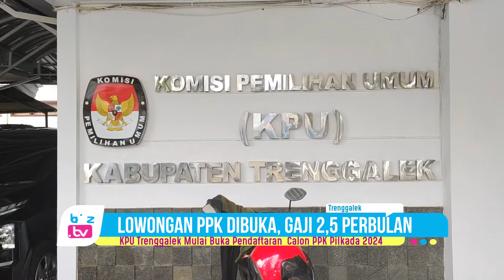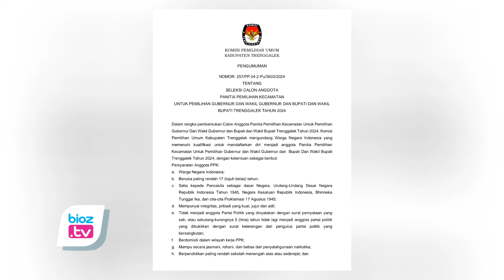KPU Trenggalek Buk Lowongan Calon PPK Pilkada 2024, Gaji Perbulannya Mencapai 2,5 Juta - bioztv.id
- Perekrutan penitai pemungutan kecamatan (PPK) untuk pemilu kepala daerah (Pilkada) Tahun 2024 sudah dibuka. Komisi Pemilihan Umum (KPU) Kabupaten Trenggalek memastikan jika perekrutan Ad Hoc PPK dilakukan sejak 23 April hingga 16 Mei 2024. Kontrak kerja PPK rencananya mencapai 9 bulan dengan gaji Rp 2,5 Juta perbulannya.
Komisioner KPU Trenggalek, Nurani Soyomukti  menegaskan bahwa perekrutan dilakukan secara terbuka sesuai dengan Surat Keputusan (SK) juknis 476 dari KPU RI. Keputusan Ini menjawab pertanyaan-pertanyaan masyarakat, termasuk anak-anak muda, serta panitia ad hoc Pemilu kemarin.
"Tahapan harus dimulai dari pengumuman pendaftaran, penerimaan berkas pendaftaran, hingga proses pendaftaran melalui Sistem Informasi Administrasi Kepemiluan Bersama (SIAKBA), dengan berkas asli dikirimkan langsung ke KPU." Ujar Nurani.
 Lebih lanjut, Nurani menjelaskan bahwa setelah tahapan pendaftaran, dilanjutkan dengan verifikasi administrasi dan tes tulis pada tanggal 6 hingga 8 Mei, yang akan diikuti oleh wawancara.
"Tes tulis akan dilaksanakan menggunakan sistem Computer-Assisted Test (CAT), sesuai dengan keputusan dalam Pleno KPU sebelumnya. Rencananya, lokasi tes akan berada di SMK Islam Durenan."
Nurani juga menyampaikan optimisme terkait partisipasi masyarakat dalam perekrutan ini. Ia meyakini jika partisipasi akan meningkat. Pasalnya, tingkat kesulitan teknis pada Pilkada dinilai jauh lebih mudah jika dibandingkan pada Pemilu legislatif dan Pilpree kemarin.
"Dengan tingkat kerumitan yang lebih rendah, diharapkan lebih banyak pendatang baru yang mendaftar."  Imbuhnya.
Sesuai kebutuhan di Kabupaten Trenggalek, PPK yang dibutuhkan sejumlah 5 orang perkecamatan kali 14 Kecamatan, yakni 70 orang.  Sedangkan untuk jumlah PPS sebanyak 3 orang per desa kali 157 Desa dan kelurahan se Trenggalek. Totalnya mencapai 471 orang.
"Untuk kontrak kerja PPK selama 9 bulan dan PPS selama 8 bulan" Ungkap Nurani.
Sementara itu terkait honorarium, Nurani menegaskan bahwa standar honorarium untuk semua kabupaten dan kota sama.
"Ketua PPK akan mendapatkan Rp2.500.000,- dan anggota PPK sebesar Rp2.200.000,-. Sedangkan untuk PPS, ketua akan mendapatkan Rp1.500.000,- dan anggota sebesar Rp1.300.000,-." Jelas Nurani.
Dalam menjaga integritas dan profesionalisme, Nurani menegaskan bahwa persyaratan yang telah ditetapkan harus dipatuhi, termasuk mengenai usia minimal 17 tahun, kesehatan jasmani dan rohani, serta tidak menjadi anggota partai politik.
"Syarat-syarat tersebut akan diperiksa dan semua peserta akan menjalani tes dan wawancara," Pungkas Nurani Soyomukti. (CIA)